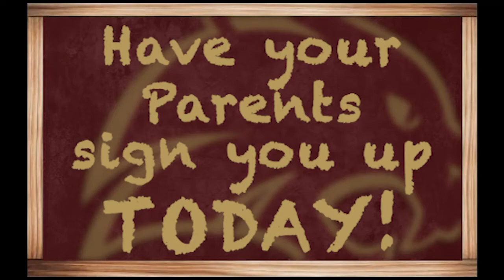Bobcat Kids Club